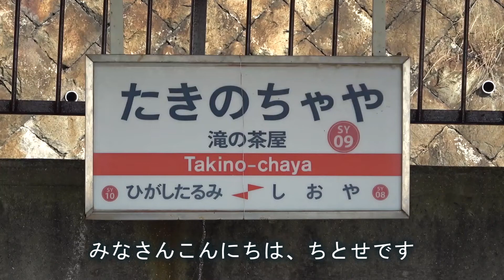【山陽電車】滝の茶屋駅を通過する電車を撮影してきた / 時間帯によっては特急が停車！？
今回は当チャンネル初の山陽電車の動画です。
今回は山陽本線の滝の茶屋駅に行って来ました。
直通特急が通過します。

時間帯によって上りの特急、下りの特急が停車します。